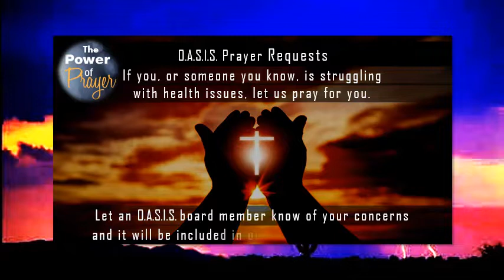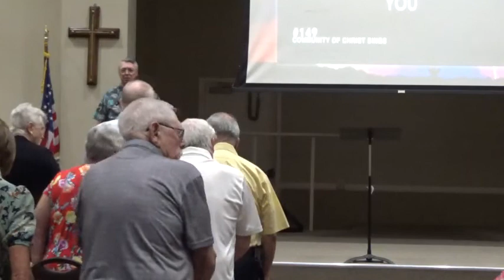O.A.S.I.S. Community Church: June 26, 2022